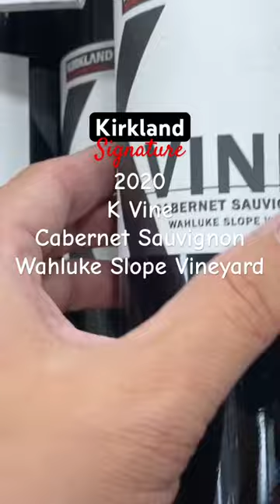May 22 2023 2020 K Vine Cabernet Sauvignon Wahluke Slope Vineyard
Bellingham Costco Kirkland Signature alcohol selections